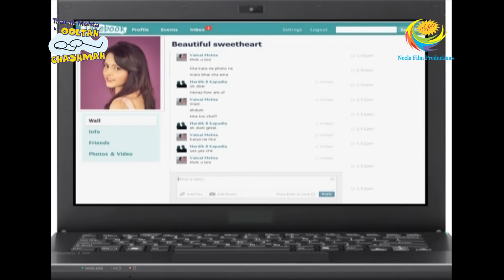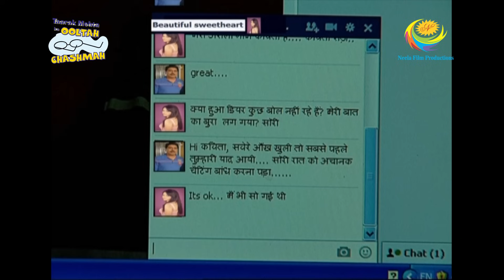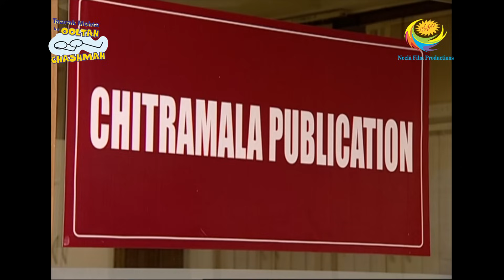Taarak Mehta Ka Ooltah Chashmah - Episode 1180 - Full Episode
Episode 1180:
Anjali breaks down when Daya asks her the reason behind her sadness. Both visit Jethalal to talk to him about it. What is the reason behind her sadness?